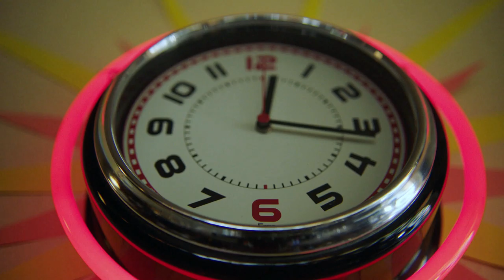The Twilight Zone Sadece Digiturk'te!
Aksiyondan komediye ulusal - uluslararası kanallar, ödüllü filmler, diziler, belgeseller, birbirinden özel videolar, yepyeni kanallar, yepyeni içerikler, en özel videolar ve futboldan tenise ve basketbola Türkiye ve dünyadaki spor karşılaşmalarının hepsi Digiturk'te!

Dünyanın önde gelen spor ve eğlence ağlarından beIN MEDIA GROUP çatısı altında faaliyet gösteren Türkiye’nin lider dijital platformu Digiturk dünya çapında ödül kazanmış yerli yabancı filmler ve dizilerden, dünyanın takip ettiği spor karşılaşmalarına kadar kullanıcılara geniş bir yelpazade ürün çeşitliliği sunuyor!